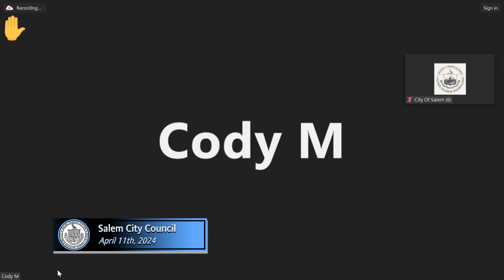City Council Regular Meeting April 11th, 2024